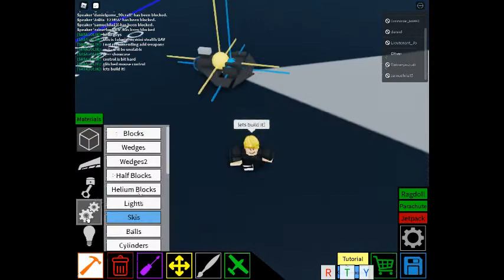Roblox plane crazy l Mini stealth UAV Tutorial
this is the best UAV that I have but probably soon I do another one